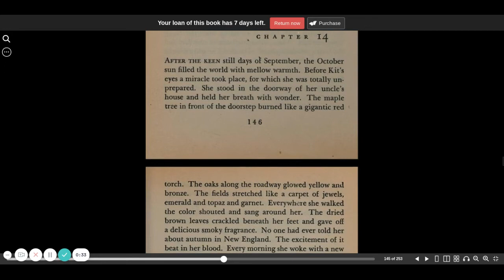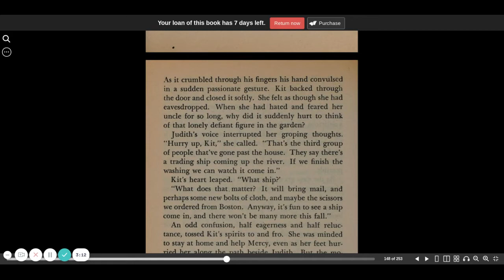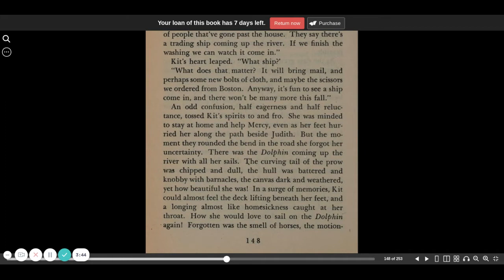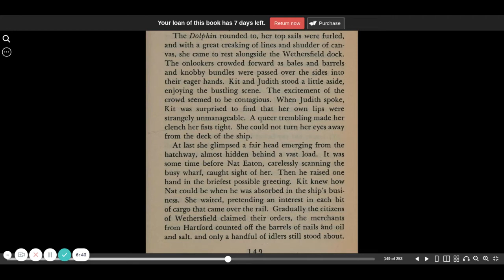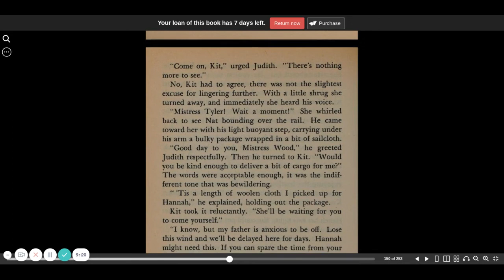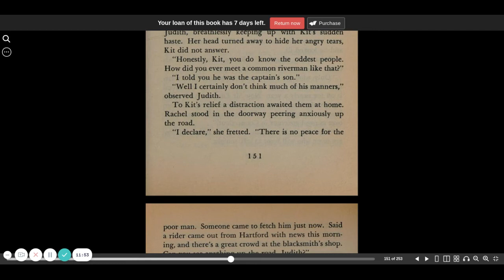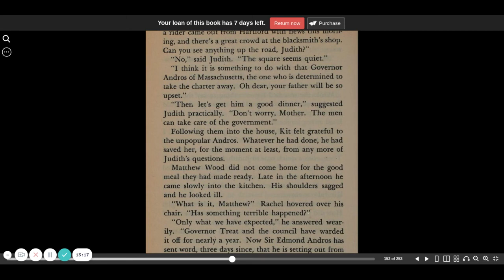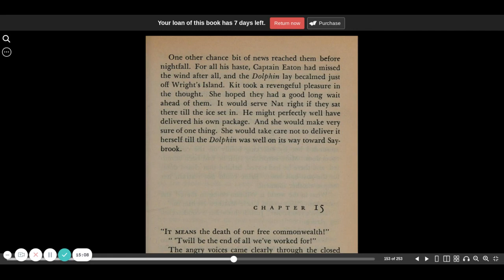The Witch of Blackbird Pond chapter 14 | Elizabeth George Speare | CC Chalenge | Sonlight